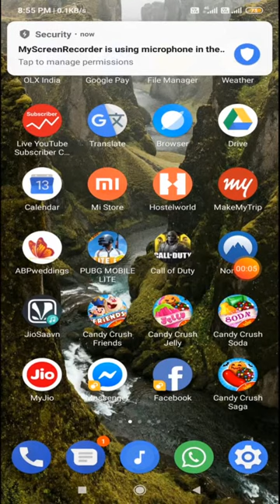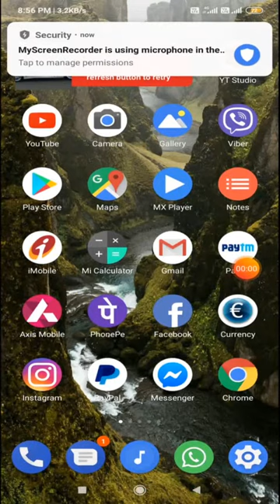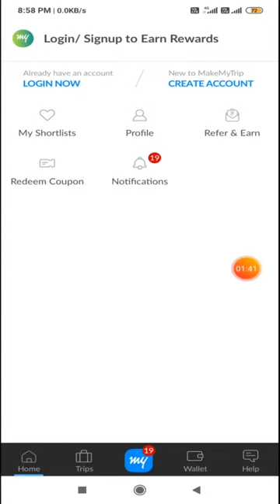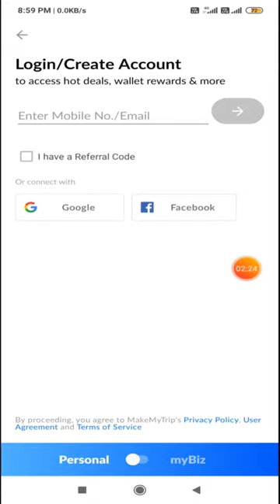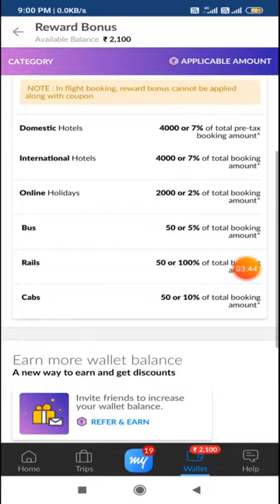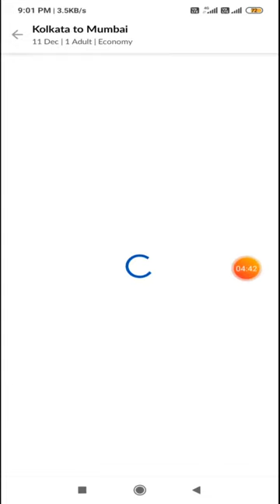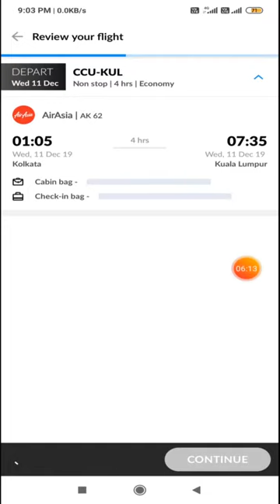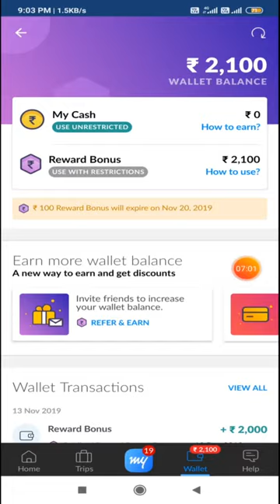How To Use MakeMyTrip Bouns Cash | Full Explain